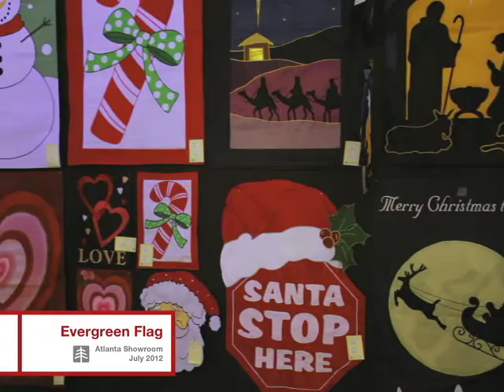July 2012 Atlanta Market ~ Evergreen Enterprises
Enjoy a sneak peek of our latest product from the July 2012 Atlanta Market.